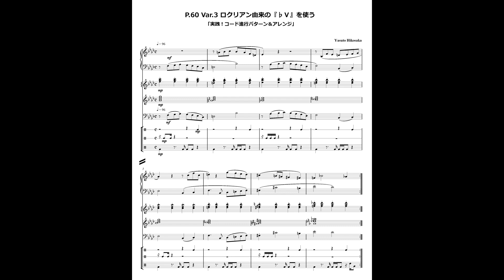P.60 Var.3『ロクリアン由来の「♭V」を使う』～コード進行パターン＆アレンジ（編・著/彦坂恭人)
■参考書籍■
「実践！コード進行パターン＆アレンジ」編/著：彦坂恭人(自由現代社)
※P.60 Var.3『ロクリアン由来の「♭V」を使う』

（C)2023 by Yasuto Hikosaka
【大手書店・楽器店・Amazon等にて販売中！】

【ピアスコア楽譜・OfficeHikosaka作品】作・編曲作品